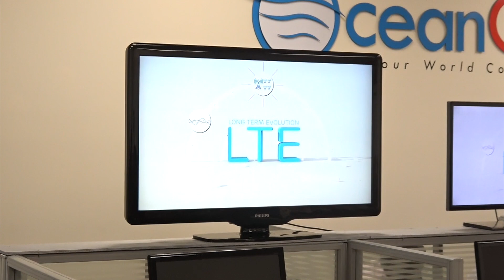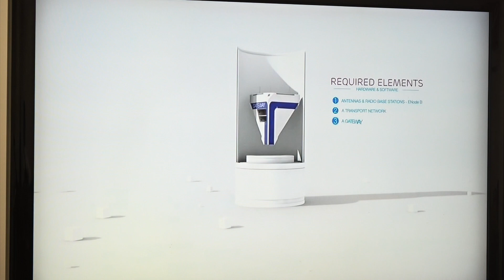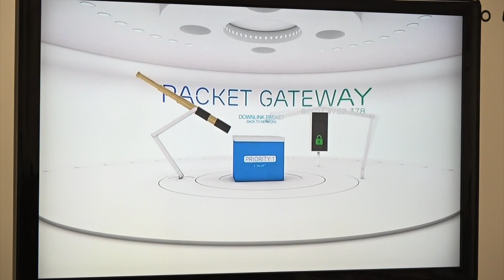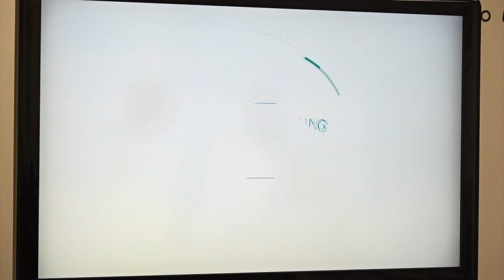Grand Opening of AirChord Televentures Tonga Limited's ISP : OceanCel by HSH Kalaniuvalu-Fotofili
Official launch by His Serene Highness Kalaniuvalu Fotfili of OceanCel - Tonga's Newest 4G LTE Internet Service Provider owned by AirChord TeleVentures Tonga Ltd at OceanCel Offices, Level 2, Molisi Central Building, Salote Road, Nuku'alofa, Kingdom Of Tonga. 22nd June 2016.

OceanCel is a newly established Internet Service Provider (ISP) in the Kingdom of Tonga. OceanCel is owned by AirChord TeleVentures Tonga Ltd. (AirChord Tonga), which is the third telecom carrier in the Kingdom. OceanCel is the first and the only ISP Company in Tonga to utilize the latest technology such as 4G LTE (Long Term Evolution) a based broadband mobile wireless access technology that uses end-toend, flat-IP architecture and next-generation radio frequency technologies. This technology will enable OceanCel to achieve its primary goal to provide High-Quality Internet and Mobile Broadband Services incorporated with the latest in technology to provide Faster-Speed and Better Quality with Affordable prices to its customers, in addition to or replacing currently available technology.